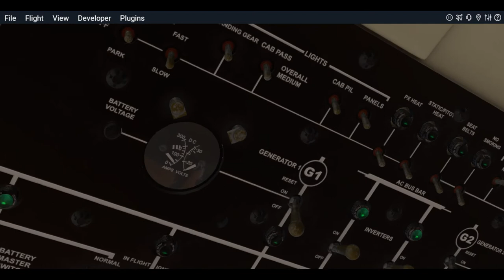Flight Sim Historian Episode 603: Embraer EMB-110 Bandeirante (X-Plane 11)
For the 603rd episode of the Flight Sim Historian series, we're going to be taking a rather short look at another oft-overlooked turboprop aircraft. For everyone's viewing enjoyment, the Embraer EMB-110 Bandeirante.

The aircraft seen in this video is the payware Embraer EMB-110 Bandeirante from Dreamfoil Creations, and the simulator used is X-Plane 11 from Laminar Research.